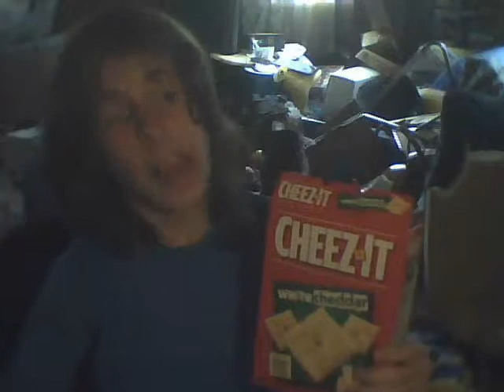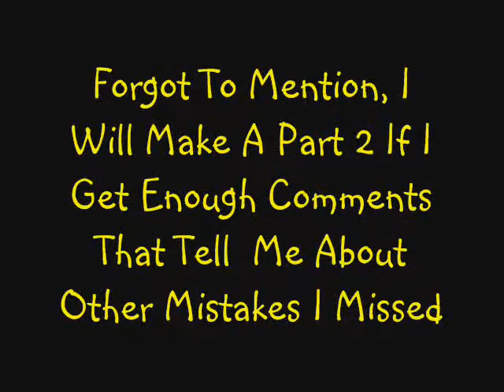Top 8 Mistakes in The Simpsons: Hit & Run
The Simpsons: Hit & Run, A Game I Wish I Could Have Played Back When It Was Released In 2003. Of Course I Was Born In 2003, (Not Like I Could Play This Game As A Baby!) But When I Started Playing This Game For Free By Downloading It Illegally From The Internet Onto My Computer 2 And A Half Months Ago. I Really Liked This Game, I Installed A Bunch Of Mods Using Lucas Mod Launcher and Played The Heck Out Of This Game.

All That Aside, There Were A Bunch Of Mistakes That The Developers Left Untouched In The Game Like:
- Unknown Polygon In The Taxi.
- The Limo Having A Wheel Texture Error
- Low Poly Person In The Cell Phone Car
I Could Tell You More But Then You Wouldn't Watch The Video!!